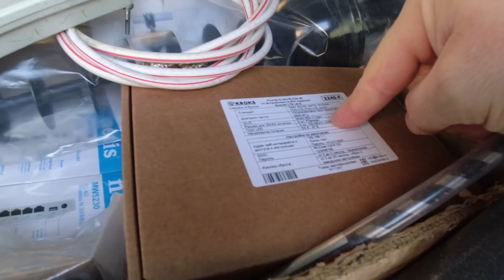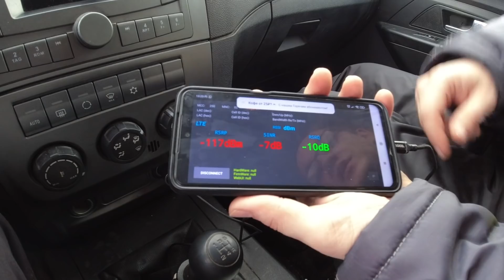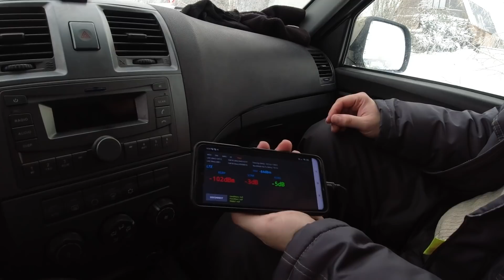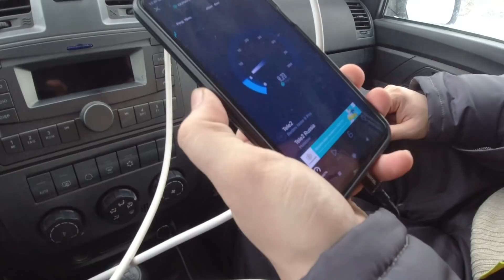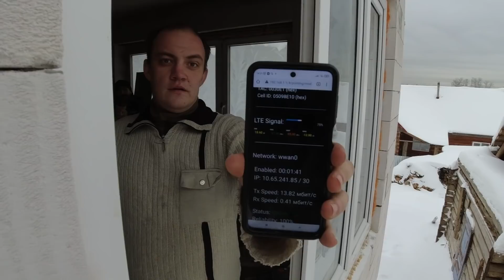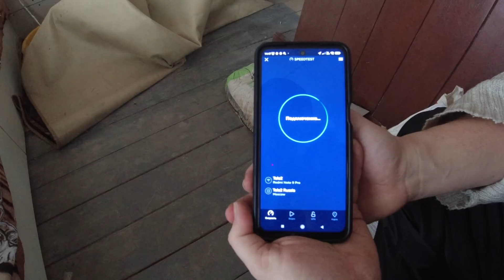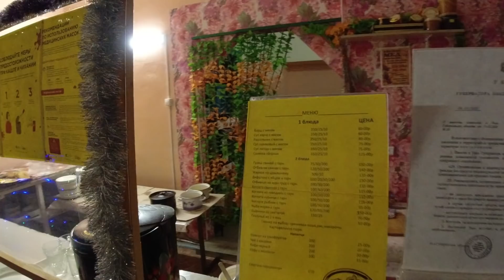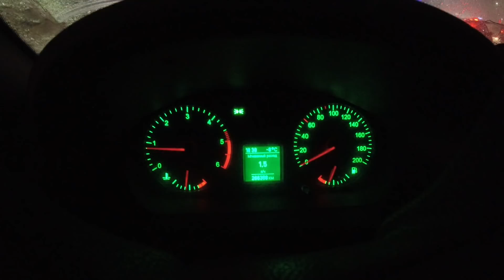Интернет в деревне, ловим сигнал из машины, Мегафон не агрегируется | Владимир Цифровой | 105 серия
Сто пятая серия нашего влог - сериала про трудовые будни тех, кто помогает людям, живущим за городом, подключить беспроводной интернет, телевидение и прочие необходимые для современной жизни блага!

Сегодня мы отправляемся подключить интернет в Кольчугинском районе, в одной из деревень. Пока ждем заказчиков, делаем замеры сигнала прямо из окна машины и находим вполне не плохую скорость)

Что из этого получилось можно увидеть в данной серии!